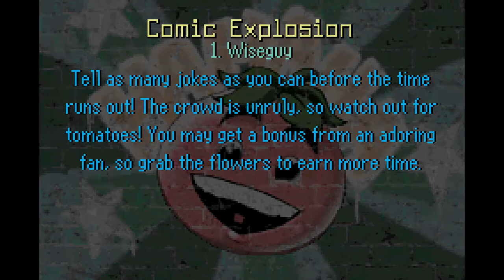Let's Play Urbz: Sims in the City (GBA) Part 8 - Open Mic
We try our hand at some comedy while dodging tomatoes